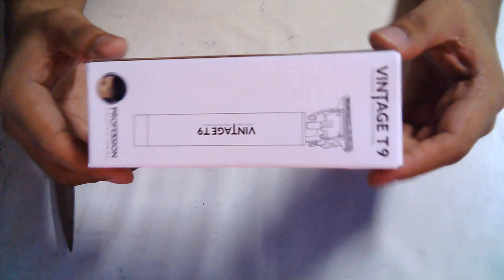Unpacking Trimmer from Tiktok Shop || Berniemar Channel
HI, welcome to Berniemar Channel.